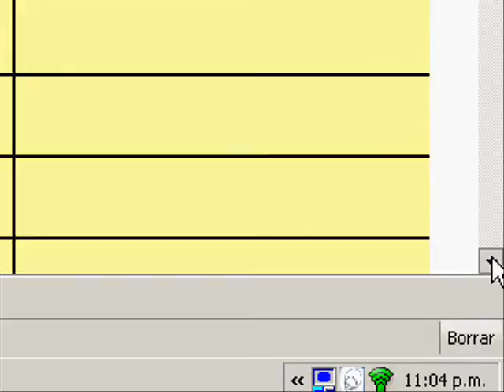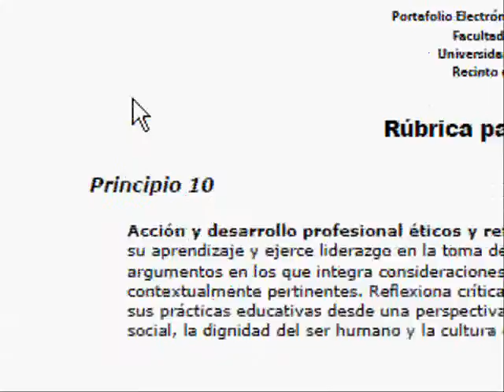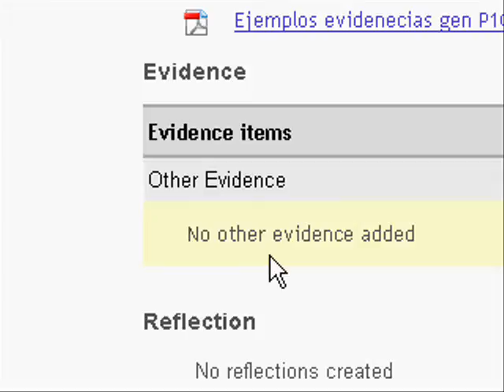Principio 10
Aquí se explica la naturaleza del Principio #10 del Portafolio Electrónico de la Facultad de Educación, UPRRP.